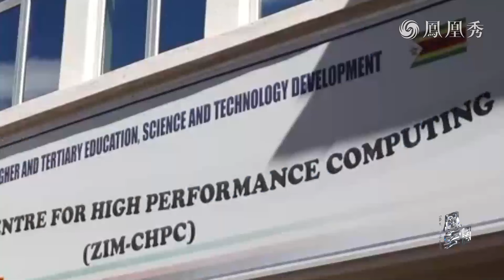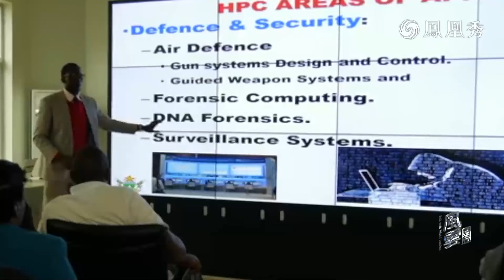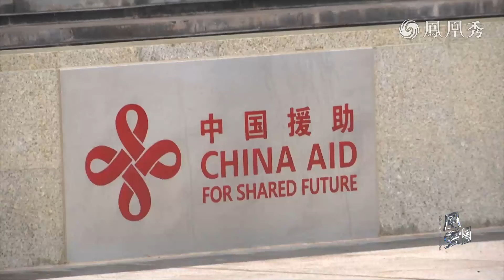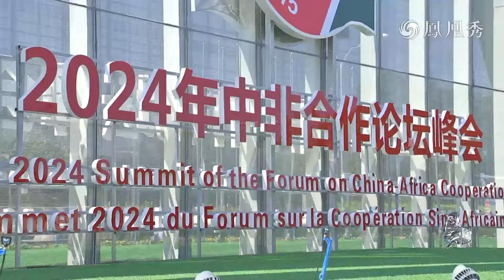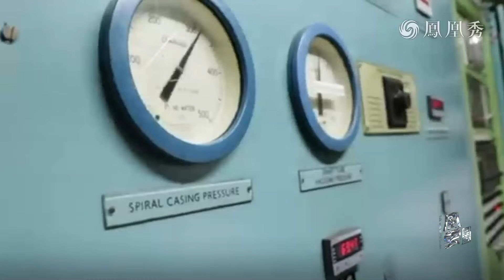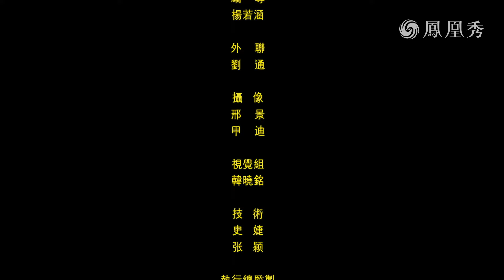《風雲對話》津巴布韋掀起“中文熱”｜專訪津巴布韋部長阿蒙‧穆爾維拉──談論“陷阱”的正是設下陷阱的人｜20241017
2024年中非合作論壇北京峰會召開之際，津巴布韋共和國總統愛默生‧姆南加古瓦對中國進行國事訪問。兩國發表關於深化和提升全面戰略合作夥伴關係、構建高水準中津命運共同體的聯合聲明。姆南加古瓦一行先後訪問了深圳、長沙、南京等地，最後一站是北京。抵京後，津巴布韋高等教育、創新和科技發展部部長阿蒙‧穆爾維拉接受了《風雲對話》專訪，他表示通過教育、科技和創新領域交流互鑒是構建中津命運共同體的有效途徑。